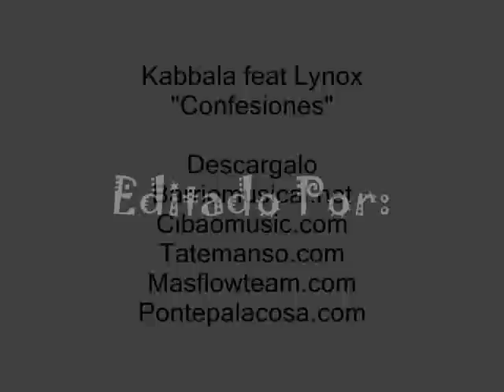Lynox (La Voz Unica) te motiva a que esperes UNION SANTIAGUERA Da Mixtape.wmv